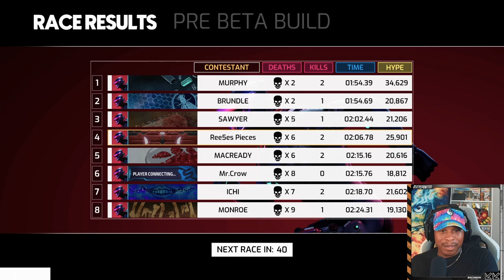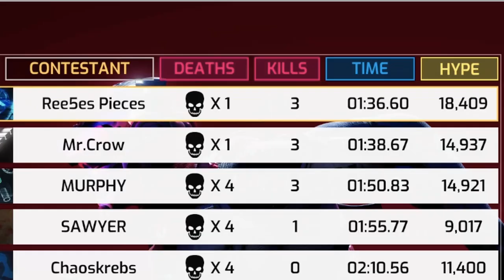DeathSprint 66 PLAYTEST Chaos Ensues! | What Do I Think?